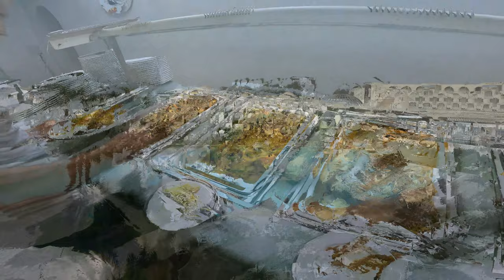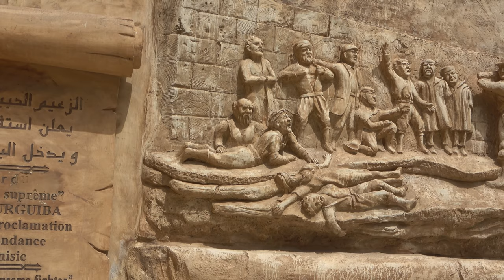Golden Tulip Taj Sultan - @irenetravel2366 Hammamet /Tunesien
Das Hotel macht zuerst einen guten Eindruck, doch das täuscht, das Essen nicht so gut und der Service lässt zu wünschen übrig.